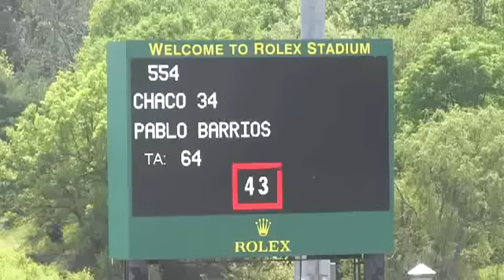Video of CHACO 34 ridden by PABLO BARRIOS from ShowNet!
CHACO 34 ridden by PABLO BARRIOS at Kentucky Spring I 2015.  This round is from class 437, OPEN JUMPER 1.40m II sec c and finished 6 of 42.